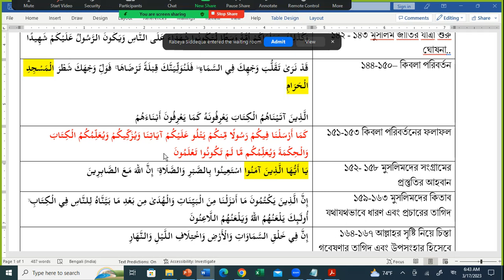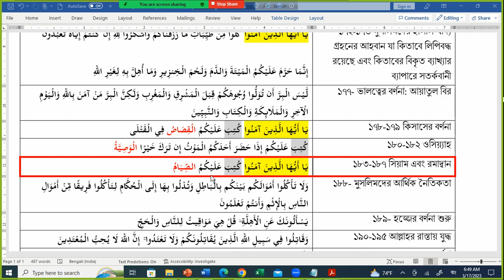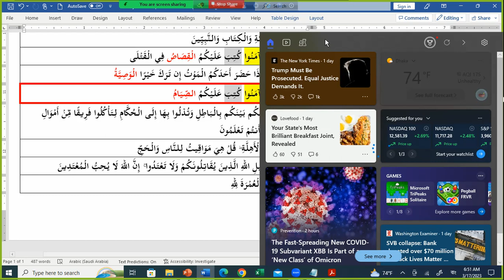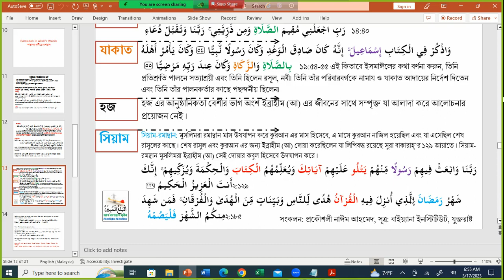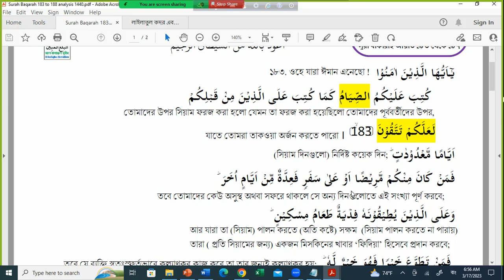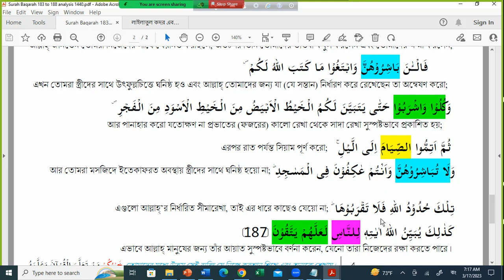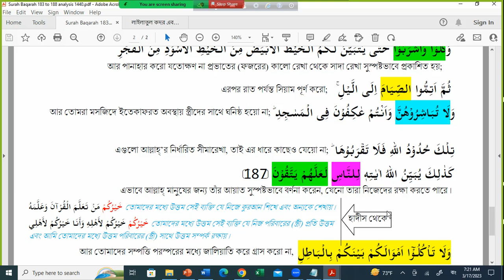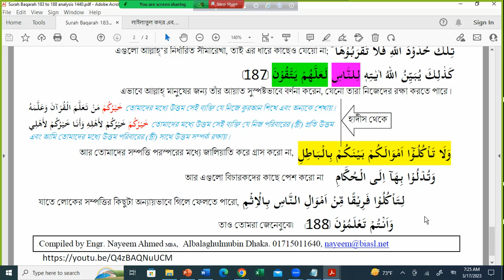রমাদ্বান ১৪৪৪- কুরআনের বর্ণনায় রমাদ্বান এবং সিয়াম